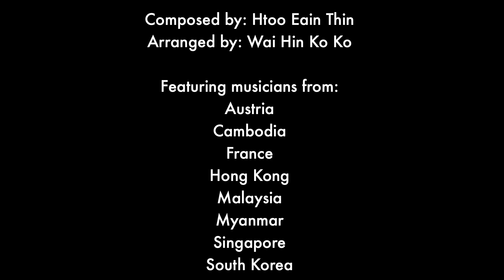ေသြးသစၥာ (Thway Thit Sar)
The MSM and its international community of musicians join hands and sing as one voice with the people of Myanmar. ❤️

MSM ႏွင့္ ကမ္ဘာတစ္ဝွမ္းမွ ဂီတပညာရွင္မ်ားလည္း ျမန္မာျပည္သူ၊ျပည္သားမ်ား ႏွင့္တစ္သားတည္း ရပ္တည္ေနပါတယ္။ ❤️